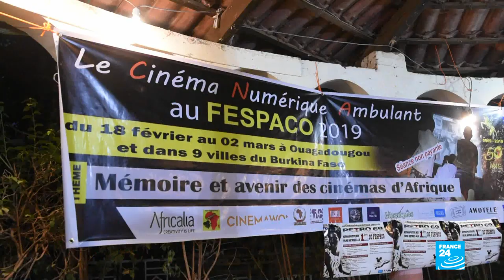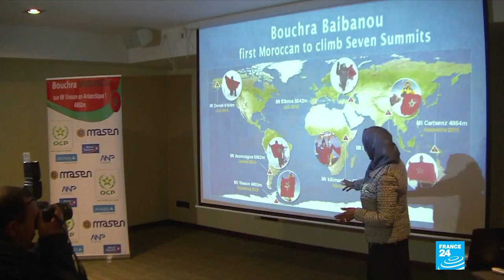Another brick in the wall: Brazilian women being taught to build their own homes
In this edition, we meet the Brazilian women who are literally rebuilding their lives by designing and constructing new homes for them and their families. Also French companies are now, by law, required to publish online their score in a move to reduce the gender pay gap. But just how easy is it for businesses to fulfil this demand? Plus anger in the African film world over the lack of female representation among this year's winners of the continent's pre-eminent film and television festival.